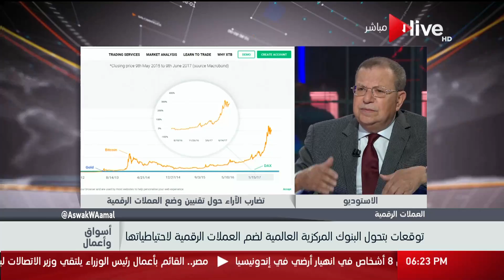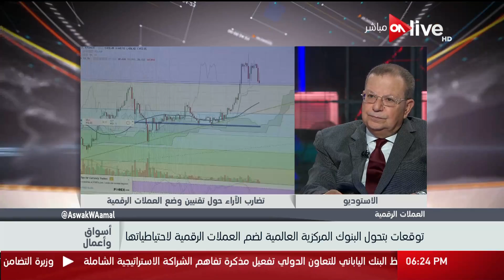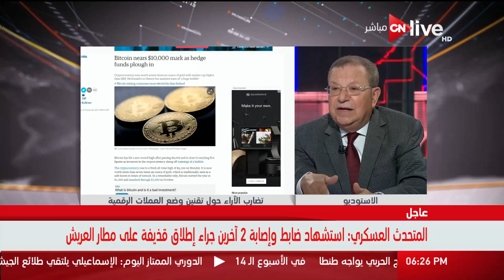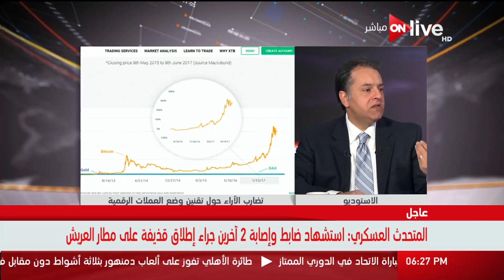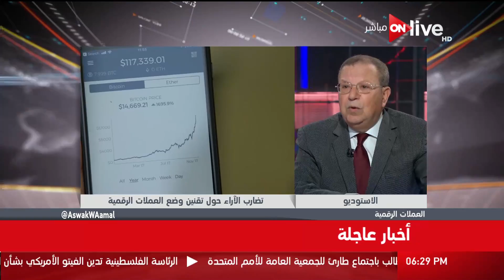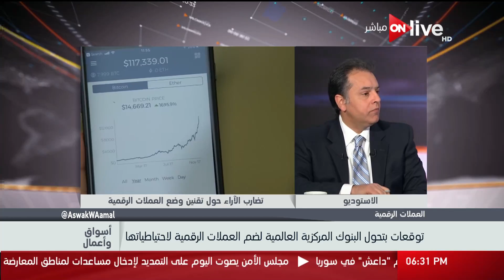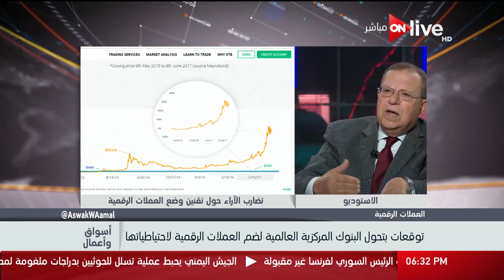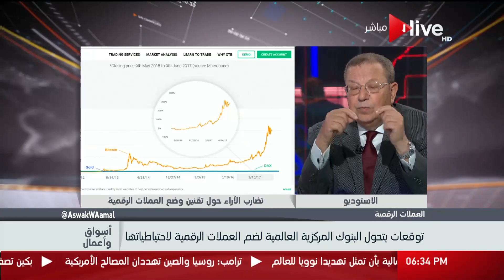أسواق وأعمال - أسواق وأعمال - حوار مع الخبير المصرفي " محمد عبدالعال" حول عملة البيتكوين الجديدة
أسواق وأعمال - حوار مع الخبير المصرفي " محمد عبدالعال" حول عملة البيتكوين الجديدة

 الموقع الرسمي للقناة ..